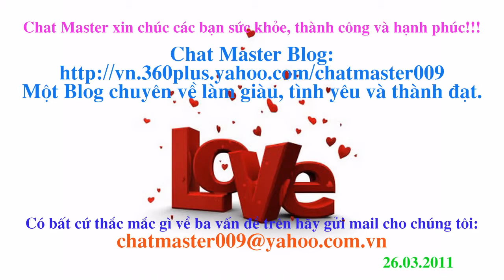Bay giua ngan ha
Bay giua ngan ha Album
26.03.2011